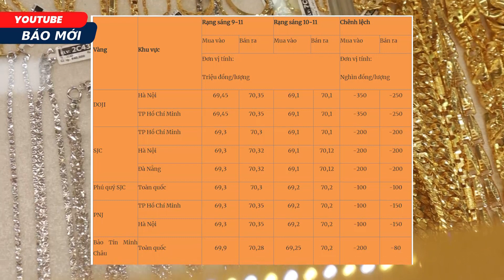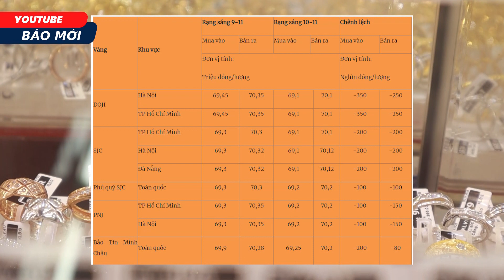Giá vàng hôm nay (10-11): Biến động khó lường